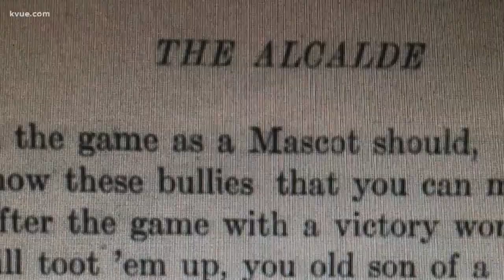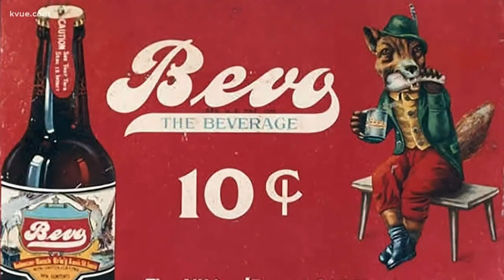Bevo's debut in 1916 | The Backstory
Just over 100 years ago, the original Bevo made his debut at a UT football game. Bob Buckalew has The Backstory.